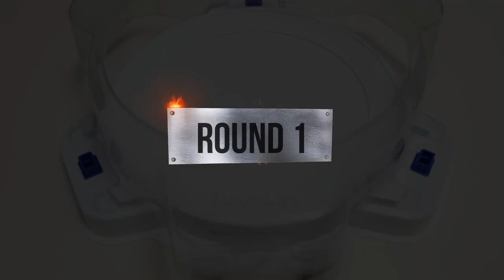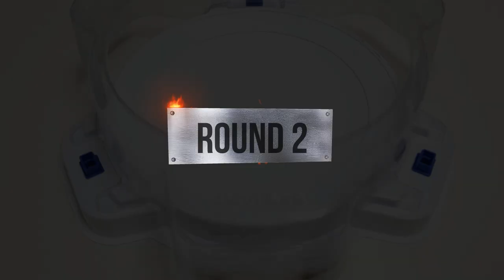Beyblade Burst BU 【 Chain Kerbeus VS ALL Kerbeus 】 ALL Battle Series 베이블레이드 버스트 BU ベイブレードバーストBU